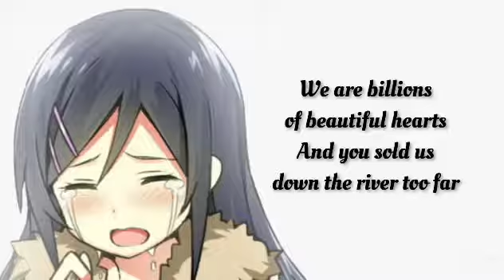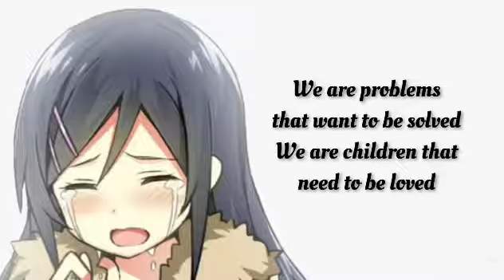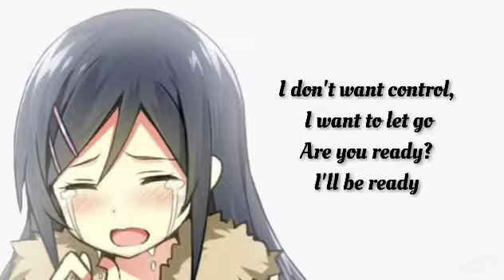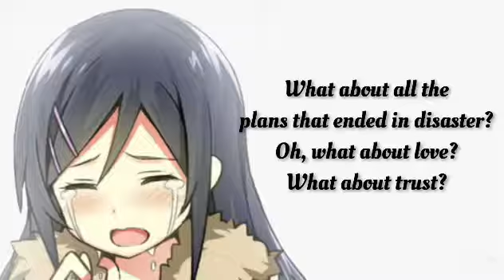Pink-what about us(Lyrics)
Published in oct/22/2020

Artist-p!nk
Album-Anime
Released-2017
Genres-Electronic dance music,pop
Nominations-Grammy Award for the best pop solo performance,more